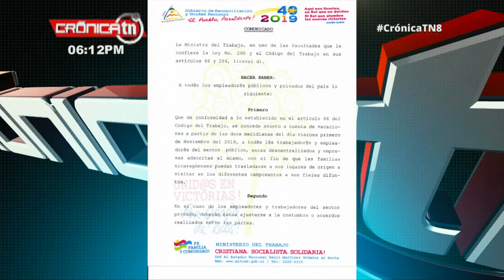Declaran Día de Asueto a cuenta de vacaciones el viernes 1 de noviembre – Nicaragua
Este martes el Secretario General del Ministerio del Trabajo, José León Argüello, emitió un comunicado donde el Gobierno de Nicaragua declara día de asueto a cuenta de vacaciones, este próximo viernes 1 de noviembre del 2019.

Noticiero Crónica emitido el 29 de octubre 2019